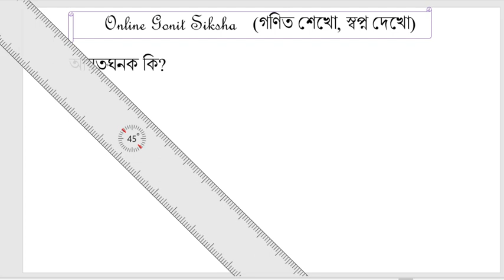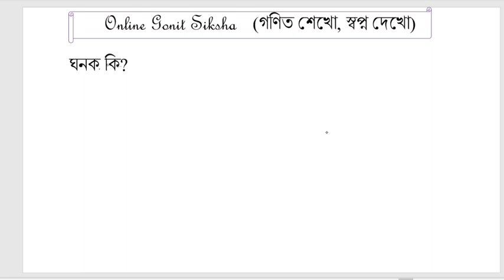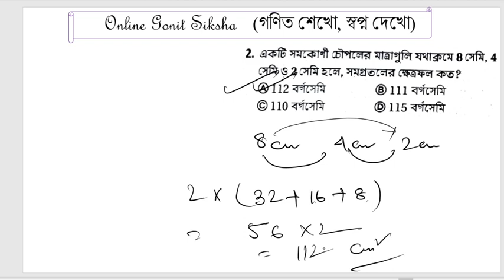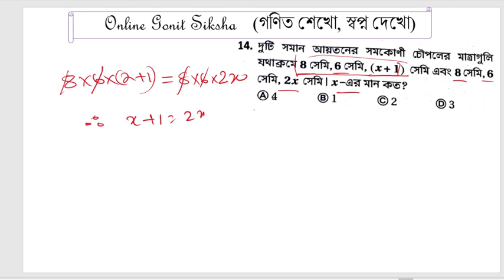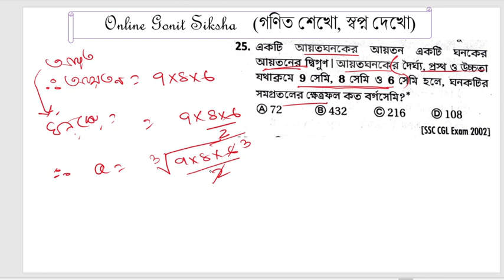Mensuration(পরিমিতি) Part-17 Rectangular Paralleopiped আয়তঘনক Part-1 Subir Das Math Bookchapter 37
Welcome to  Your Channel Online Gonit Siksha. Today we learn Rectangular Paralleopiped (আয়তঘনক)of Mensuration.
Also we solve chapter 37 of Subir Das Math Book .
ঘনক
পরস্পর লম্ব ছয়টি বর্গাকার সর্বসম তল দ্বারা যে বহুতলক গঠিত তাকে ঘনক বলে।

ঘনক হলো আয়তাকার ঘনবস্তুর বিশেষ রূপ।

একটি ঘনকের চিত্র এর পৃষ্ঠতল, ধার ও শীর্ষসমূহ দেখাচ্ছে।

বর্গাকার তলগুলোকে ঘনকের পৃষ্ঠতল বলে। ঘনকের তলগুলো পরস্পর সর্বসম বর্গক্ষেত্র। অতএব ঘনকের পরস্পর সর্বসম ছয়টি বর্গাকার পৃষ্ঠতল থাকে। প্রতিটি তল ও তার সন্নিহিত তল পরস্পর লম্ব। তলগুলো পরস্পর মিলিত হওয়ার ফলে একাধিক ধার ও শীর্ষ উৎপন্ন হয়। তিনটি ধার পরস্পর যে বিন্দুতে মিলিত হয়, ঐ বিন্দুকে শীর্ষ বলে।

সুতরাং, একটি ঘনকের যা থাকেঃ

৬টি বর্গাকার সর্বসম পৃষ্ঠতল
১২টি সমান দৈর্ঘ্যের ধার
৮টি শীর্ষ
ঘনক একটি বিশেষ ধরণের আয়তাকার ঘনবস্তু কারণ এটি অনেকগুলো আয়তাকার ঘনবস্তুর বৈশিষ্ট্য বহন করে।

তাই ঘনককে বেশকিছু আয়তাকার ঘনবস্তু হিসাবে অভিহিত করা যায়। একটি ঘনক যেসব আয়তাকার ঘনবস্তু ব’লে পরিচিত তা হলো -

একটি নিয়মিত বহুতলক (a regular polyhedron)
একটি সমবাহু আয়তাকার ঘনবস্তু (an equilateral cuboid)
a regular hexahedron
a right rhombohedron
একটি সুষম বহুতলক (a uniform polyhedron)
a square parallelepiped
a trigonal trapezohedron
সুষম বর্গীয় প্রিজম (a square prism)
একটি প্লেটনিক সলিড (one of the platonic solids)
BCS RRB IBPS NTPC SSC PSC Group-D WBP CGL ICDS